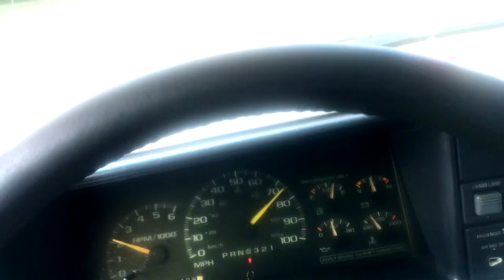I was Arrested for being Sober before my Graduation |Cali Smooth Vlogs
XBOX 1& PS4 GamerTag: Calismooth1738
Check out my Fortnite and Madden18 Show Neva Ends Come GeT Exposed Trash Talker gets exposed 77-7 BLOWOUT!!

. Im A DIE HEART COLTS FAN. FAV TEAM SINCE DAY 1. Andrew Luck is back!!

Embracing a new journey is never easy, specially when it come's to you graduating college with my accounting degree and becomeing an entrepreneur and a Youtuber. I will be talking about all the sports news daily. At least as much as i can do. I do appreciate the Support.

I'll be sharing how I have made a different plan than the regular norm and the resources that helped me while I was first getting started in my entrepreneurship and Sports Broadcaster journey.

Additionally I'll be sharing with you guys the first online e-commerce & Dropshipping business I got started with and how it led to many other doors being opened for my family.

INVESTING:
IBOTTA Pays you to shop use my $10 welcome bonus sign up
Free 5$ lyft ride and $150 driver promotion lyft has the best rides in town!